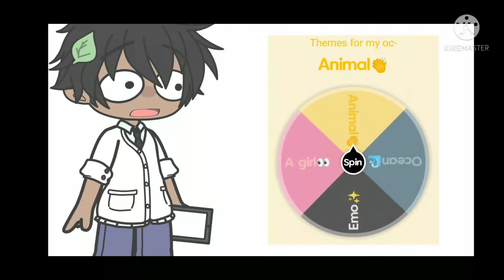Inspired by: Simpli rose